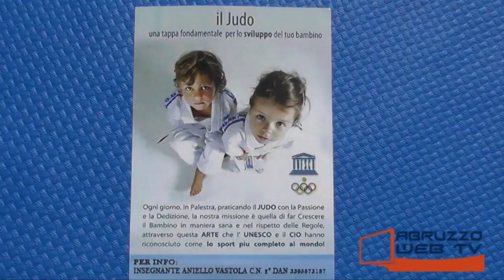Scuola Primaria Incoronata, il maestro di judo Maddaloni incontra e premia gli alunni.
Scuola primaria Incoronata - 4 giugno 2019 - Ricordi d'autore: "Accadeva l'anno scorso".
Fine della scuola, i saluti virtuali e la speranza di tornare in classe a settembre come e più di prima.
Una conclusione dell’anno scolastico molto particolare, dunque senza il suono della campanella, le grida di gioia e gli abbracci. Ma di sicuro quella promessa, “Arrivederci a settembre”, ripetuta come ogni anno, è rimasta quale segno di una speranza a cui nessuno è disposto a rinunciare.